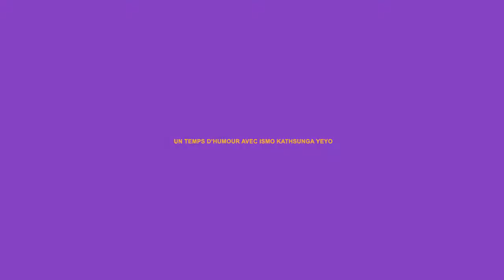Ismo katsunga nous fait un peu rire dans ce Gag.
Le rire😂😂 est un désinfectant, passons un moment de rire avec kin rire de l'artiste ismo yeyo😂